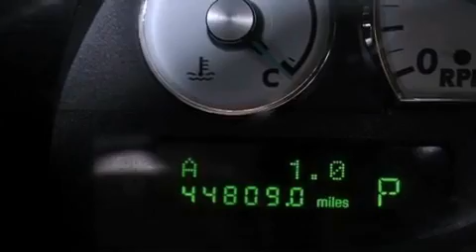Used 2003 Ford Thunderbird Merced CA 95340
We are proud to present this 2003 Ford Thunderbird .

 We have been honored to serve the Merced CA area , we promise that your experience at our dealership will exceed your expectations !

 Year : 2003
 Make : Ford
 Model : Thunderbird
 Engine : Gas V8 3.9L/238
 Trans . : Automatic

 Miles : 44,809